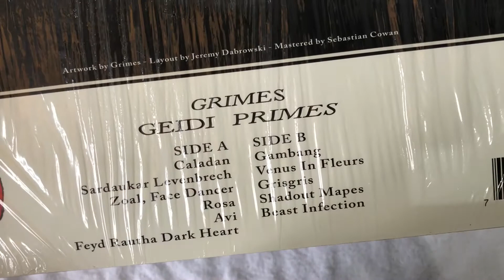Grimes - Geidi Primes (Vinyl Unboxing)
☆꧁ open this ꧂☆

grimes is a very creative producer, singer, songwritter which i really enjoy and her debut album was my favorite from her ˚｡⋆୨୧˚

♡ song used in the video :  feyd rautha dark heart

 ↪album tracklisting ˚｡⋆୨୧˚
TRACKLIST
A1:    Caladan
A2:    Sardaukar Levenbrech
A3:    Zoal, Face Dancer
A4:    Rosa
A5:    Avi
A6:    Feyd Rautha Dark Heart
B1:    Gambang
B2:    Venus In Fleurs
B3:    Grisgris
B4:    Shadout Mapes
B5:    Beast Infection

♡the description was inspired by : ismael. ↪